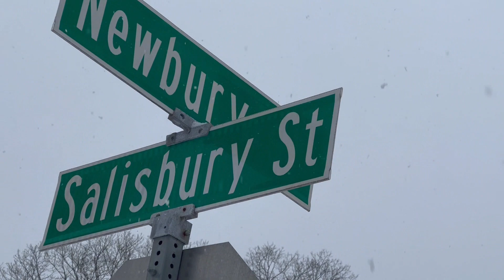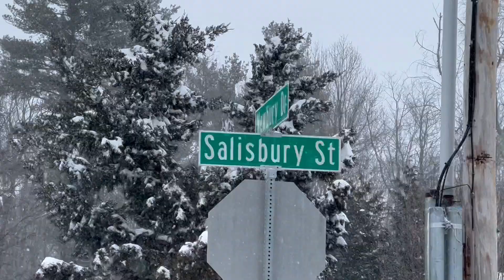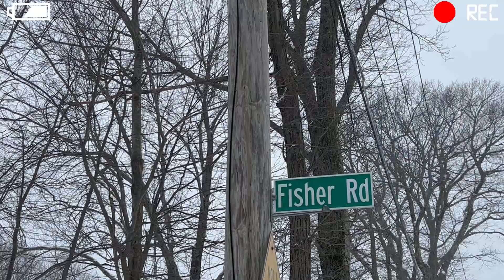Winter storm - Snow piles up in Massachusetts (Feb 25, 2022)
Second snow storm for the year of 2022 in New England states of US. Heavy snow started accumulate across the region.
6" of snow so far today